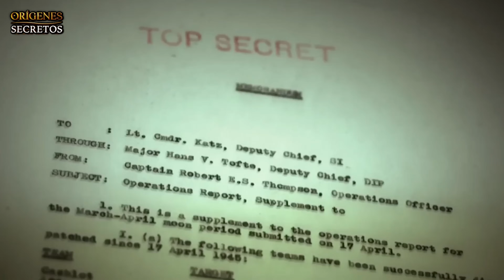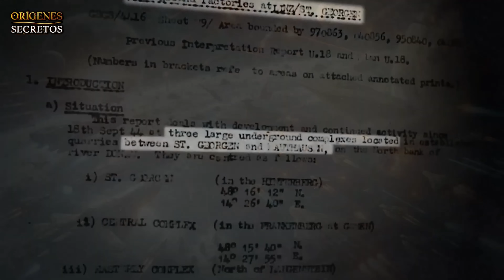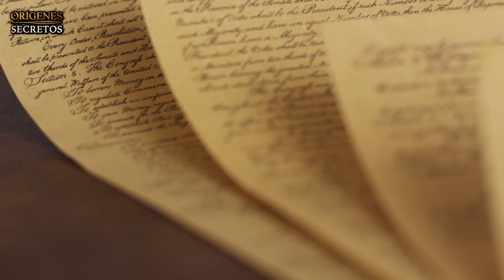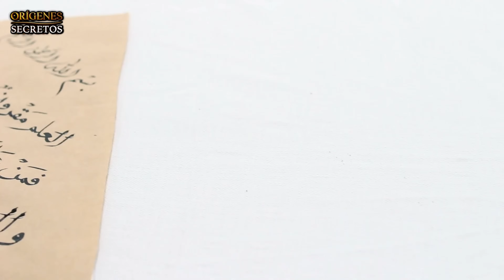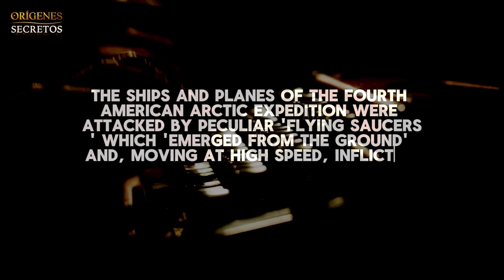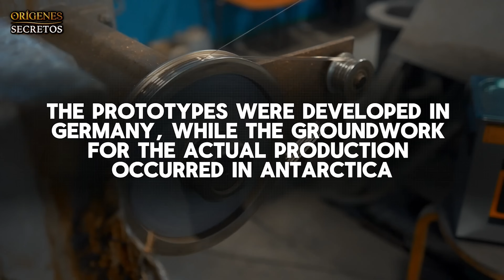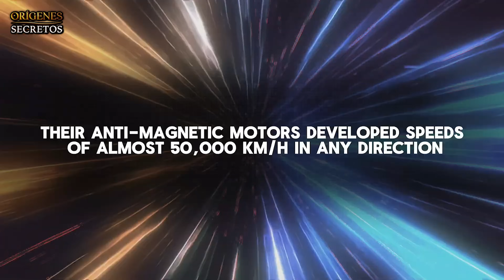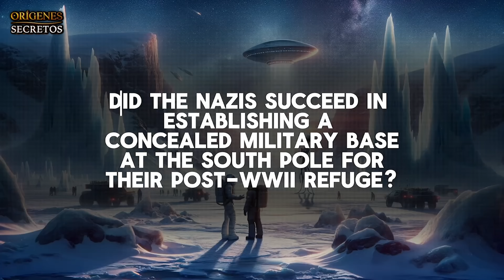La Falsa Muerte De Adolf Hitler: Escape A La Antártida Y El Inframundo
¿Qué pasó con Adolf Hitler y sus hombres después de la Segunda Guerra Mundial? ¿Por qué Hitler estaba tan obsesionado con lo místico? ¿Y realmente logró fingir su muerte y escapar en secreto lejos de su tierra natal, a algún lugar en el hielo de la Antártida, donde se ha especulado que los nazis tenían bases militares?

Oficialmente, se dice que Hitler murió por suicidio en su búnker. ¿Pero realmente fue así? Existe una narrativa alternativa que propone un final diferente: una audaz fuga hacia una base militar nazi secreta en la Antártida.

En el cuarto año de su mandato como Führer, Adolf Hitler comenzó a establecer su autoridad personal absoluta, asumiendo el control directo del ejército alemán. Sin embargo, en vísperas de la Segunda Guerra Mundial, Hitler también estaba involucrado en actividades clandestinas ocultas al público. Canalizó amplios recursos en la búsqueda de artefactos antiguos, en los cuales creía que residía un poder inmenso. El 17 de diciembre, el barco alemán MS Schwabenland zarpó en una de estas misiones encubiertas. Se dice que su tripulación de 33 miembros incluía científicos, especialistas militares, trabajadores de la construcción y miembros clave de la Sociedad Thule, un grupo elitista vinculado a los nazis y especializado en misticismo y ocultismo. Después de 32 días, llegaron a su destino: la Antártida.

Los nazis tenían una profunda fascinación por las civilizaciones antiguas y los mitos de razas superiores extintas. Buscaban la tierra perdida del Ártico, teorizada como el origen de la raza aria. Entre 1937 y 1939, los nazis realizaron amplios estudios de minas y cuevas en toda Europa y exploraron a fondo la Antártida en busca de una puerta esquiva cerca del Polo Sur, rumorada como un portal hacia el inframundo. Supuestamente, fue allí donde los nazis lograron conectar con los "superhumanos" que residían en la mítica "Ciudad del Arcoíris" bajo el hielo de la Antártida.

Allí establecieron un puesto militar, llamado Nueva Suabia, destinado a albergar tecnologías secretas de Vril y facilitar su desarrollo. Se especula que se construyó una base de submarinos en el sitio y una instalación subterránea extensa dentro de la montaña Mügli-Hoffmann alrededor de 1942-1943. Este proyecto fue llamado Base 211. La zona alrededor de la Base 211 estaba llena de fuentes termales minerales y ricos depósitos de mineral de hierro, y el acceso a la instalación se realizaba a través de un pasaje subterráneo que conectaba la entrada de la base con los submarinos.

Uno de los cuerpos asesores clave para el liderazgo nazi fue la secreta Sociedad Vril. Fundada en Berlín en 1921 por el Profesor Karl Haushofer, director del Instituto de Geopolítica de la Universidad de Múnich, esta sociedad estaba estrechamente vinculada a Rudolf Hess, estudiante de Haushofer y amigo de Hitler. Cuando Hess y Hitler fueron encarcelados tras el fallido golpe de Múnich en 1923, Haushofer los visitaba con frecuencia, lo que llevó a interminables discusiones sobre el misterioso fenómeno del Vril y los posibles contactos extraterrestres.

La Sociedad Vril recibió su nombre de una forma de energía, "Vril", tomada de la novela de ciencia ficción del siglo XIX *El poder de la raza venidera* de Edward Bulwer-Lytton. En el libro, Bulwer-Lytton retrata una raza dominante con dominio sobre una energía mística llamada Vril. Bulwer-Lytton, miembro de la secreta Orden Hermética de la Aurora Dorada, probablemente usó su conocimiento esotérico para crear la novela y presentar sus ideas en una forma comprensible solo para aquellos con conocimientos similares.

La novela describe la "energía vril" como proveniente del Sol Negro, un enorme orbe de materia primordial que solo puede existir en el núcleo de la Tierra. El Sol Negro proporciona luz a una civilización subterránea y es venerado como un símbolo divino. La Sociedad Vril adoptó el nombre de esta energía, equiparándola al término sánscrito "Prana," que representa la fuerza vital universal.

Según la sociedad, esta energía podía alimentar máquinas y dispositivos, y aspiraban a usarla para naves en forma de disco. Creían que podían aprovechar esta energía porque eran descendientes de extraterrestres del sistema solar de Aldebarán que llegaron a la Tierra en el pasado distante. Estos alienígenas, conocidos como arios, se consideraban la raza superior en la Tierra, descendientes de una antigua civilización extraterrestre.

La Sociedad Vril propagó la creencia de que una antigua civilización gobernó la superficie de la Tierra antes de retirarse a sus capas internas tras una guerra catastrófica con otra civilización alienígena.